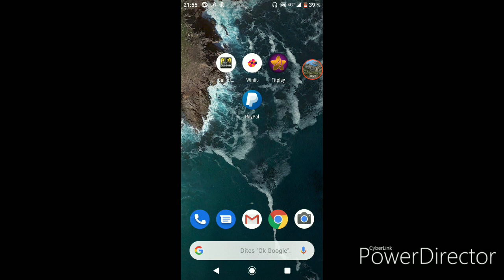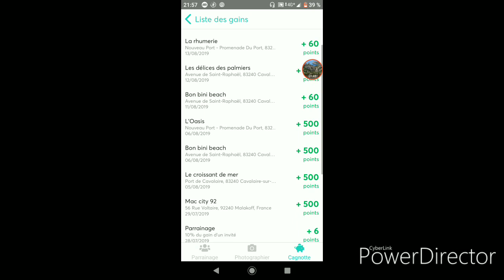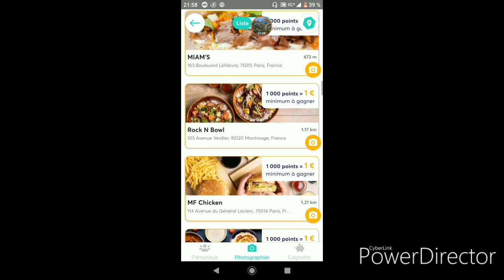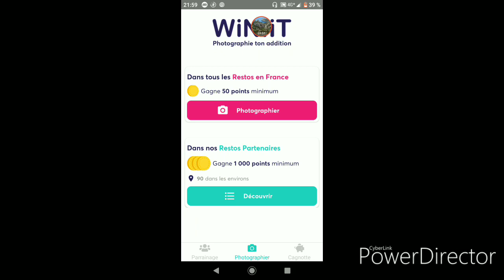Gagner (MASSE) argent EN MANGEANT !! Appli Winiit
Ce n'est pas un partenariat g pas assez d'abos :(
Il y a personne qui veut en faire avec moi :(
Mais quand même MERCI aux 400 Furets!!!
Au début c normal qu'il y a ma voix j'ai fait ça pour que la vidéo dure moins longtemps pour que vous puissiez vous faire de l'💲💶💸🤑 plus rapidement !
  2:18 technique canettes gratuit :)
Le lien : Utilise mon code 00AUMO pour recevoir dès le début 200 crédits !